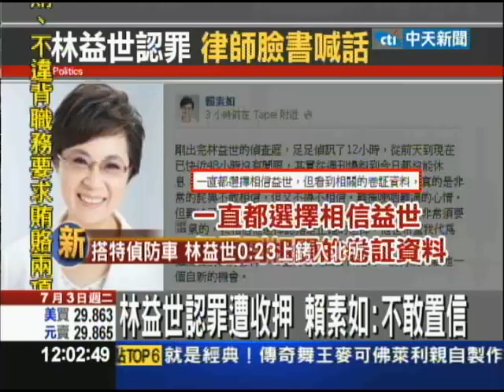【中天】7/3 林益世認罪！賴素如打擊大 傳解除委任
林益世認罪遭到羈押禁見，最震驚的應該就是他的委任律師賴素如，因為她從一開始深信林益世的清白，到後來看到檢方卷證發現不對勁，最後反而勸林益世認罪，心情的轉折非常劇烈。而且他在羈押之後，外界盛傳，賴素如已經主動解除委任關係，不過她一個上午手機不接，斷絕和外界聯繫。